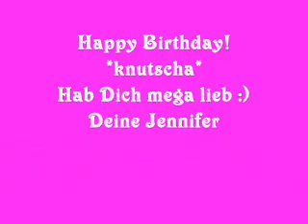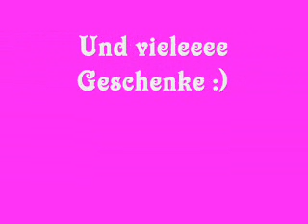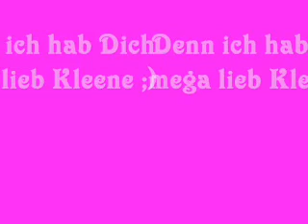Birthday Video 4 Nina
sweet sixteen